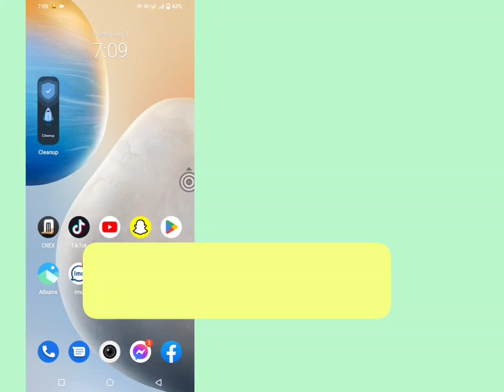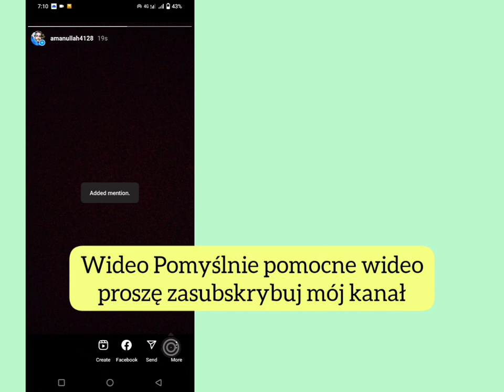Jak wspomnieć o kimś w historii na Instagramie । Wspomnij o kimś w swojej historii na Instagramie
Jak wspomnieć o kimś w historii na Instagramie (2023)। Wspomnij o kimś w swojej historii na Instagramie